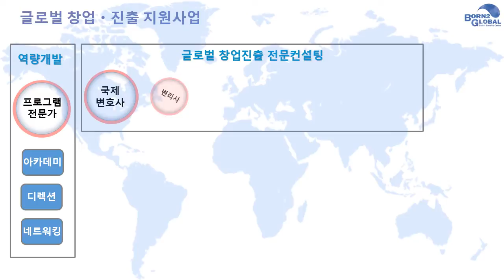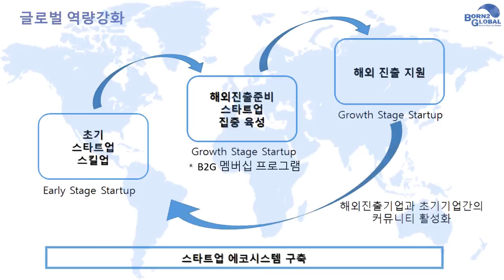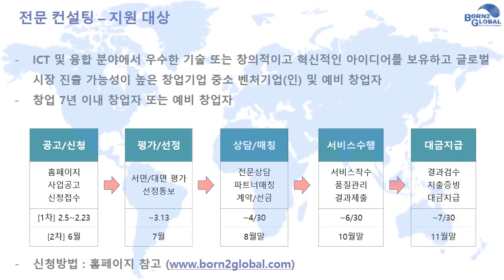[미래글로벌창업지원센터] 2015년 사업전략 소개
미래글로벌창업지원센터의 2015년 사업전략을 공개합니다. 해외진출을 위한 체계적인 멤버십 관리를 받아보세요.